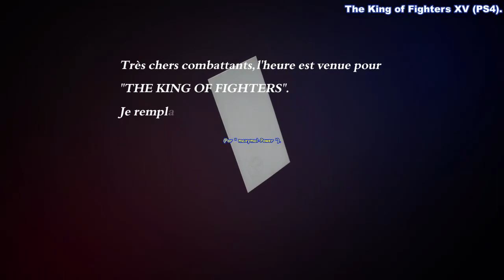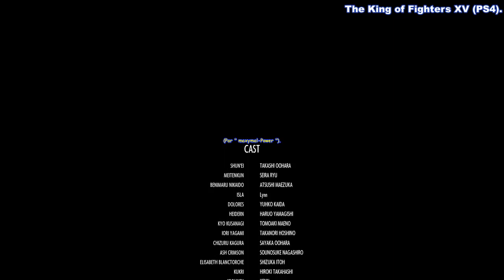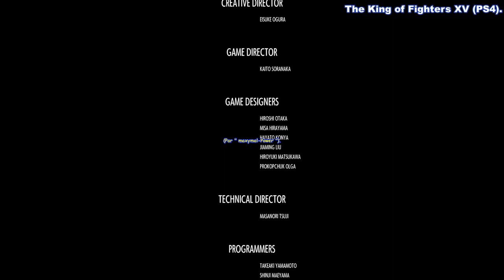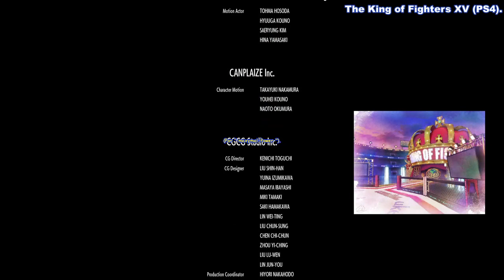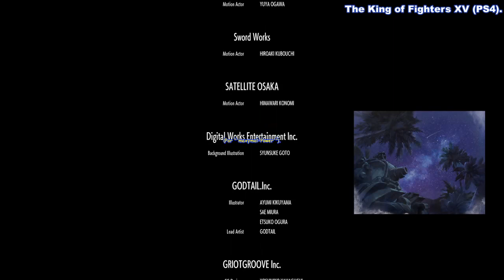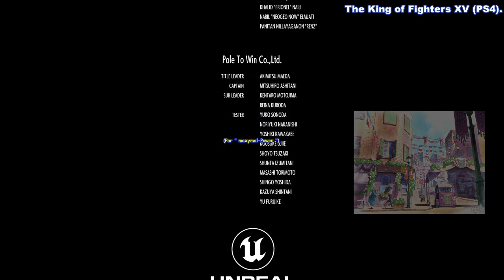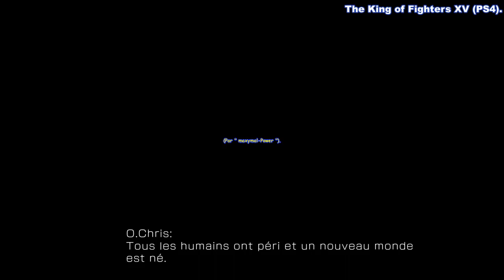KOF XV (Version 1.40) - Mode HISTOIRE (Combats finaux, Fin, etc) - Equipe AWAKENED OROCHI - FRANÇAIS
The King of Fighters XV (PS4 - Version 1.40) - STORY Mode (Final fights, Ending, etc) - AWAKENED OROCHI Team --- FRENCH.